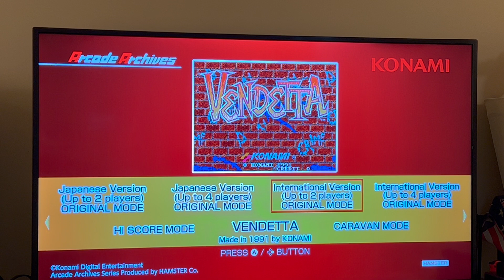DRW Plays Vendetta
I decided to break the monotony of being somewhat inactive on YouTube, so I finally decided to show you guys a long play of Konami's 1991 arcade game called Vendetta, which is called "Crime Fighters 2" in Japan.